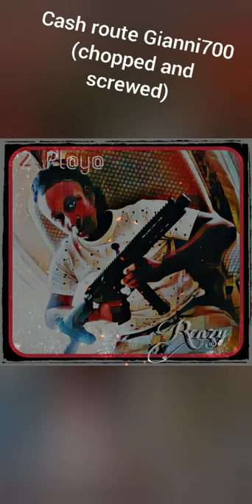Cash Route Gianni700 chopped and screwed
Cash route ! Gianni700 (chopped and screwed) for my screw heads add me on fb Jared brooks (gianni) I do it all with music